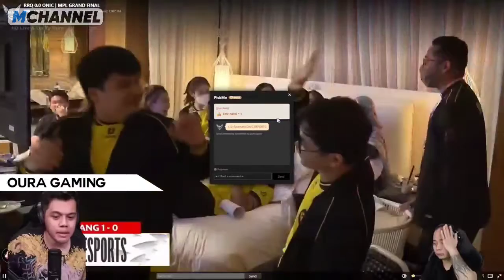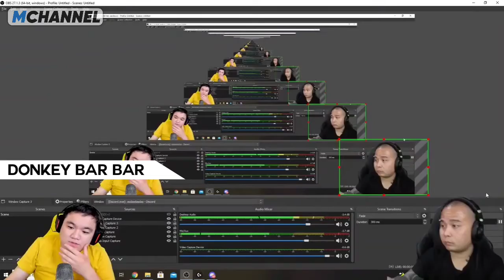REAKSI STREAMER🔥SAVAGE PERTAMA DI MPLIDS8🔥ONIC BANTAI RRQ DI MATCH PERTAMA🔥FINAL MPL ID S8